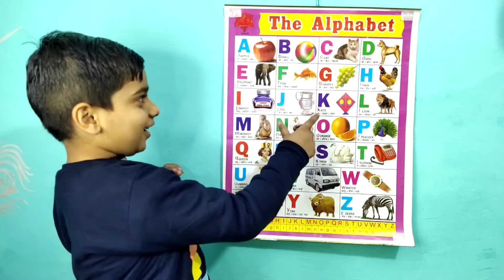a for apple, b for ball, c for cat | english varnamala | अ से अनार | क से कबूतर -362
@PariIshikaVlogs a for apple, b for ball, c for cat | a for 🍎 b for ⚽️ | english varnamala | अ से अनार | क से कबूतर

Welcome to Fun With Pari Cute for learn of Hindi Alphabets and English Alphabets through videos.